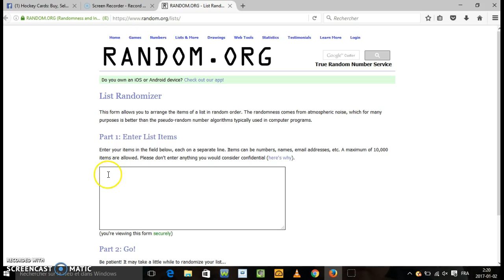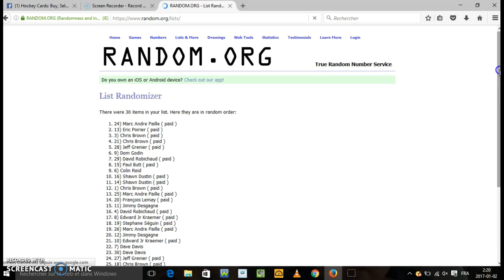random black 2 janvier !